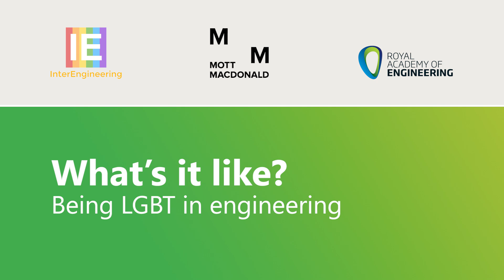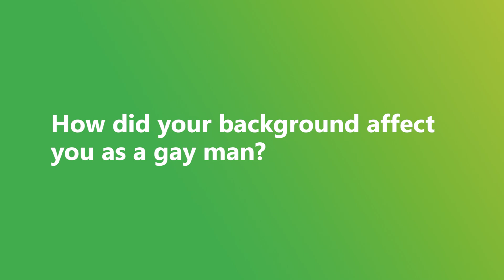Meet Diego Padilla Philipps, a structural engineer and a gay man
“You can just walk outside and find one of the buildings you designed, one of the projects you were involved in, and be really proud of what you do.”